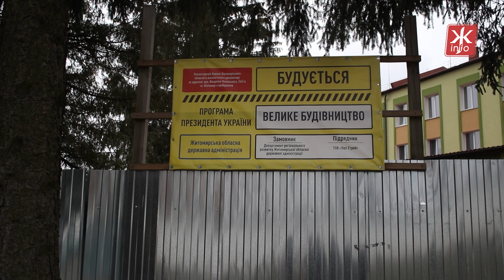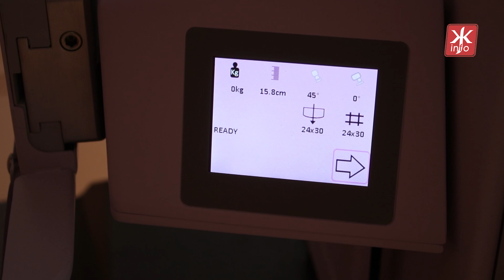Реконструкцію Житомирського обласного онкодиспансеру планують завершити у 2021 році - Житомир.info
У Житомирській облдержадміністрації анонсували завершення реконструкції онкодиспансеру у 2021 році. Ремонтні роботи тривають вже четвертий рік і за цей час підрядник зробив двоповерхову добудову до поліклінічного відділення, провів термосанацію установи, відремонтував дах та замінив комунікації. Роботи в поліклініці майже завершені, залишилися відремонтувати стаціонарне відділення.